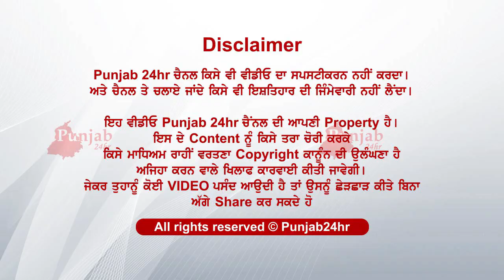ਗੋਲੀਆਂ ਚੱਲਣ ਦੇ ਮਾਮਲੇ ਵਿੱਚ ਪਰਿਵਾਰ ਆਇਆ ਸਾਹਮਣੇ ਦੱਸੀ ਸਾਰੀ ਸਚਾਈ